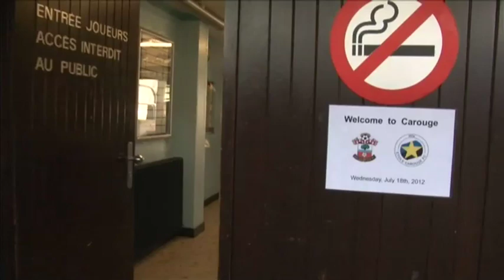PRE-MATCH: Players arrive at Étoile Carouge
Saints have arrived at Étoile Carouge ahead of tonight's 6pm (BST) kick off.